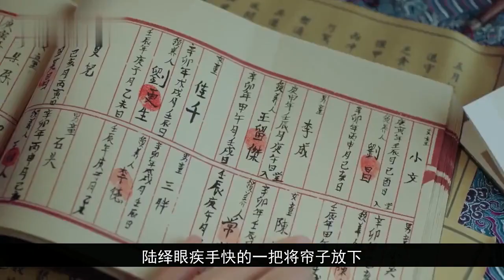锦衣之下番外之陆大人.有人要抢亲 第174集：公主殿下得罪了